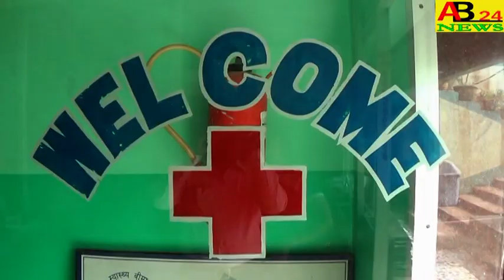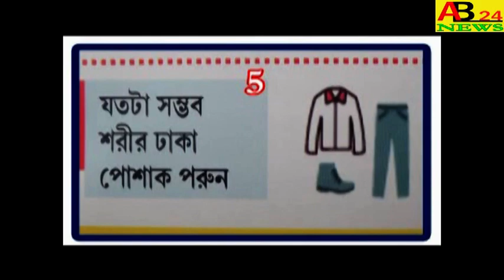।।নওদা ব্লকের 75 তম স্বাধীনতা দিবস উৎযাপন।।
CELEBRATING THE 75TH INDEPENDENCE DAY OF NOWDA BLOCK   ।।নওদা ব্লকের 75 তম স্বাধীনতা দিবস উৎযাপন।।